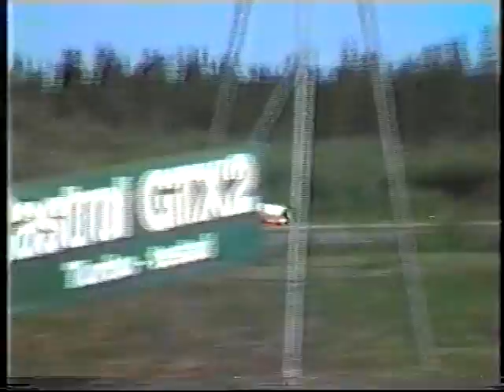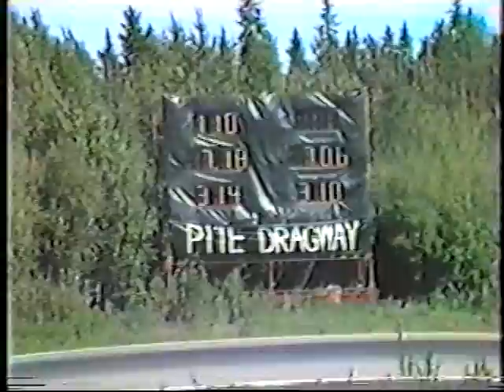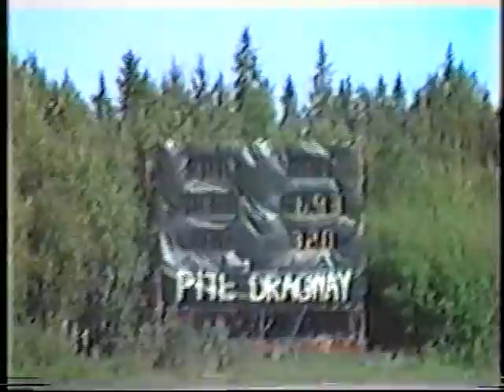Swedish Fuel Championships Pite Dragway 1985 part 1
Top Fuel, Funny Car and Pro Comp entries all ran together for one big Eliminator at the Swedish Fuel Championship, Pite Dragway July 1985